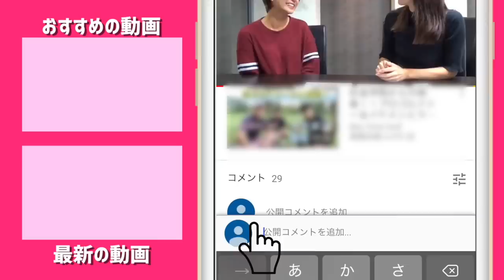ドライバーショットとともに、地元の良いところ(→おみやげ)教えてください！ちゃ😝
リンゴルフオープン、ゴルフクラブツインフィールズ会場の模様です。

トークがだいぶ充実していたその2です。

じゅんちゃんと一緒に参加者のみなさんとティーグラウンドでいろいろとお話しました。

石川富山福井のいいところ、方言教えてくださいもだいぶ撮れ高充実したので、

途中から金沢駅で買えそうなおみやげに質問を変更しました。

金箔の美容液となまこのせっけん、これは女性にあげるとよろこばれると思います。

みなさん、たのしいトーク&ゴルフありがとうございました！

ringolf オープン残す所予選も１会場となりました。

2019年のご参加ありがとうございます！

♣本日のゴルフ場:ゴルフクラブツインフィールズ